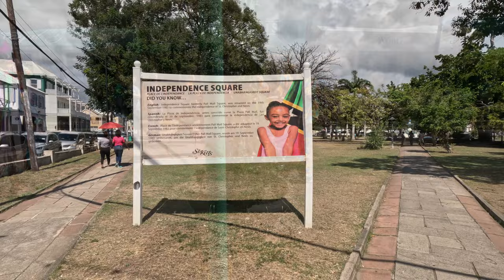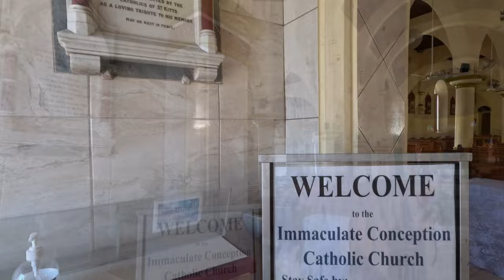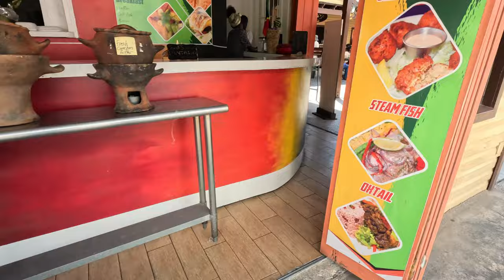Royal Caribbean Icon of the Seas Day-4 | St. Kitts - 1st Ever Port Call! | Inaugural Sailing!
It's Royal Caribbean Icon of the Seas Day 4: St. Kitts! Icon of the Seas 1st ever call in St. Kitts! @RoyalCaribbean 's brand new flagship, and the largest cruise ship in the world, Icon of the Seas! Day 4 was a port day, with St. Kitts as our port of call. We had no excursion booked for St. Kitts, so we walked around near port, checked out the sights, and an old Catholic Church, as well as a local food court. Back on ship we had lunch at the Park Cafe, a great new lunch venue on Icon of the Seas. Dinner was in the Main Dining Room with @BeachPlease and later that night we got together with @HowWeCruise for some bubble drinks in the new 1400 bar! We had drinks again at the Rye & Bean, our favorite bar on Icon of the Seas! Such a fun-filled Port Day in St. Kitts, come along with us!

Icon of the Seas Cruise Vlog Contents:
00:00 Coming Up!
00:37 Icon of the Seas Day 5 Sneak Peeks
01:05 Welcome to St. Kitts!
01:31 Breakfast with a View!
03:30 Disembarking in St. Kitts
05:20 St. Kitts - Independence Square
07:06 Immaculate Conception Catholic Church
07:17 Refreshments!
08:20 Port Lante Food Court
08:49 Heading back on ship
09:41 Park Cafe
10:11 Drinks on Deck
11:09 Icon of the Seas: Main Dining Room for Dinner
13:06 Rye & Bean in the Aquadome
14:28 Drinks at Bar 1400 with @HowWeCruise  and @BeachPlease
15:38 Andrea's end of night recap
17:31 Outro